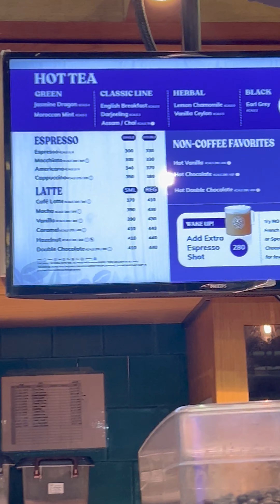Chennai to Amarnath ji Via Srinagar - Jai baba Barfani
Jai Johar

let me take you to the well know pilgrim trek for Hindus, Mahadev baba barfani. usually its done from Jammu which takes logger time. I am doing this journey from Srinagar. As this trek will lead to 13500 ft height and i live in chennai at sea level, its advisable to stay a day or to to get acclimatize. In this video you will see how i reach reach Srinagar, dal lake, Transport and stay.

DAY 1 -  Chennai to Srinagar

Travel
I took a fright from chennai to srinagar, there is not direct flight, there fore the connecting flight is from delhi. this closed me 11K and i booked it as soon as i did the registration for Amarnath yatra in June 2024.

Food:

Airports are expensive carry food from home i try to carry atleast 1 to two days of meal with me, Also, I love home cook food. we had only one meal in srinagar near dal lake which costed rs.330. each and water bottle rs, 20 each.

Stay/Hotel:
we stayed in Hotel Regency link is below, it was a non AC room costed 1K each night, as we had to stay only for a day we booked this places, service was awesome, people were polite, its 1.5 km from DAL LAKE which one can walk. Only issue was POWER CUT, however for us the have attached wall fan which was connected to inverter. neat and clean place.

Hotel Regency
location : Khayam Chowk Near Khyber Hospital, Srinagar 190001 India

Transport :

Auto, rikshaw, hop on - hop off bus, city bus bike rent, everything is available.

Please enjoy the vlog and give you feeback in comments, share with family & frds.

In HINDI :

जय जोहार

मैं आपको हिंदुओं के प्रसिद्ध तीर्थयात्री ट्रेक, महादेव बाबा बर्फानी पर ले चलता हूँ। आमतौर पर यह जम्मू से किया जाता है जिसमें लंबा समय लगता है। मैं यह यात्रा श्रीनगर से कर रहा हूँ। चूँकि यह ट्रेक 13500 फीट की ऊँचाई तक ले जाएगा और मैं समुद्र तल पर चेन्नई में रहता हूँ, इसलिए एक दिन रुकना या खुद को ढालना उचित है। इस वीडियो में आप देखेंगे कि मैं श्रीनगर, डल झील, परिवहन और ठहरने के लिए कैसे पहुँचता हूँ।

पहला दिन - चेन्नई से श्रीनगर

यात्रा
मैंने चेन्नई से श्रीनगर के लिए फ्लाइट ली, कोई सीधी उड़ान नहीं है, इसलिए कनेक्टिंग फ़्लाइट दिल्ली से है। इससे मेरे 11K बचे और मैंने जून 2024 में अमरनाथ यात्रा के लिए पंजीकरण करते ही इसे बुक कर लिया।

भोजन:

एयरपोर्ट महंगे हैं, घर से खाना ले जाता हूँ, मैं अपने साथ कम से कम 1 से 2 दिन का खाना ले जाने की कोशिश करता हूँ, साथ ही, मुझे घर का बना खाना बहुत पसंद है। हमने श्रीनगर में डल झील के पास केवल एक बार भोजन किया, जिसकी कीमत 330 रुपये थी। प्रत्येक के लिए 20 रुपये और पानी की बोतल थी।

ठहरना/होटल:
हम होटल रीजेंसी में रुके थे, लिंक नीचे है, यह एक गैर-एसी कमरा था जिसकी कीमत 1K प्रति रात थी, क्योंकि हमें केवल एक दिन के लिए रुकना था, हमने इस स्थान को बुक किया था, सेवा बहुत बढ़िया थी, लोग विनम्र थे, यह डल झील से 1.5 किमी दूर है जहाँ कोई पैदल जा सकता है। एकमात्र समस्या बिजली कटौती थी, हालाँकि हमारे लिए दीवार पर लगा पंखा था जो इन्वर्टर से जुड़ा था। साफ-सुथरी जगह।

होटल रीजेंसी
स्थान: खय्याम चौक, खैबर अस्पताल के पास, श्रीनगर 190001 भारत

परिवहन:

ऑटो, रिक्शा, हॉप ऑन - हॉप ऑफ बस, सिटी बस बाइक किराया, सब कुछ उपलब्ध है।

कृपया व्लॉग का आनंद लें और टिप्पणियों में अपनी प्रतिक्रिया दें, परिवार और दोस्तों के साथ साझा करें।